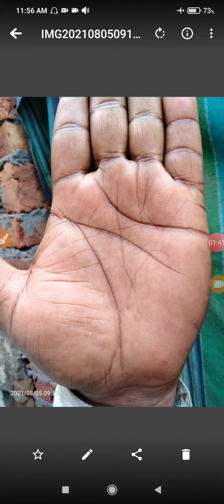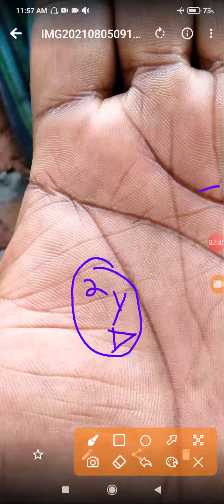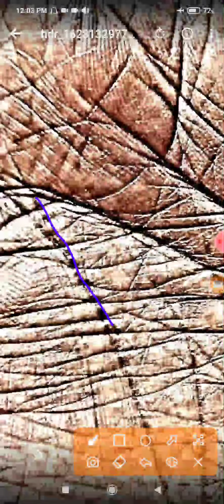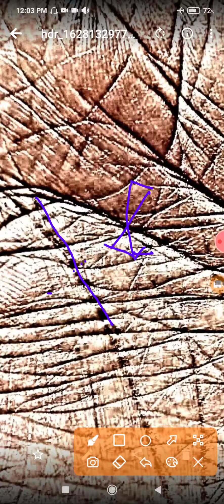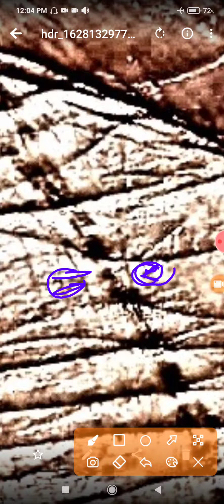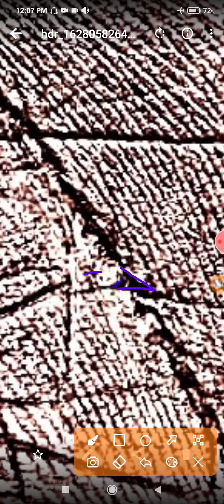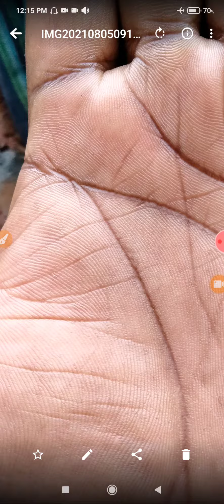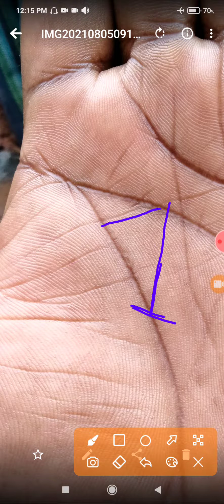ऐसे प्रश्न को कहा खोजे हाथ मे बहू को बच्चा लकड़ा होगा या लड़की